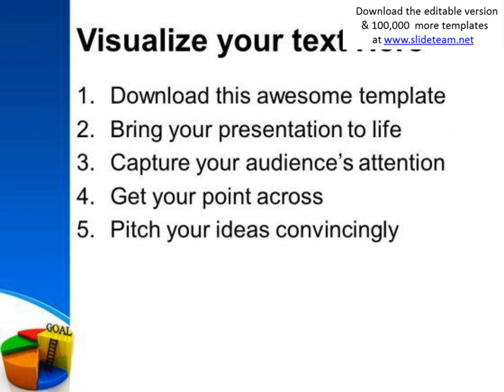goal pie chart concept business powerpoint templates and powerpoint themes 0612